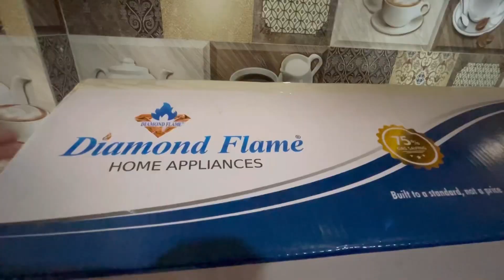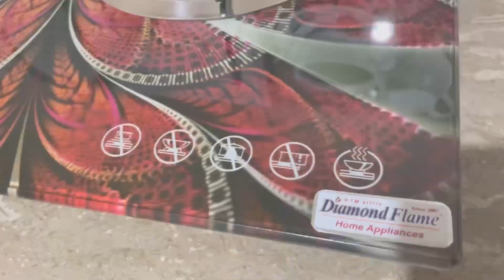New kitchen Setup All Information small Kitchen | 2023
New kitchen Setup All Information small Kitchan | 2023 |

Certainly! Here's a description for your YouTube video titled "New Kitchen Setup - All Information Small Kitchen 2023":

"Discover everything you need to know about setting up a brand-new kitchen in 2023, tailored specifically for small spaces. In this comprehensive video, we'll cover the latest design trends, space-saving hacks, appliance recommendations, and organizational tips to create the perfect small kitchen setup. Whether you're a seasoned home chef or just looking to revamp your cooking space, this video has all the information you'll need for a functional and stylish small kitchen in the new year."

Absolutely, here's an extended description for your YouTube video:

"Welcome to a journey of culinary creativity and efficient design in our video, 'New Kitchen Setup - All Information Small Kitchen 2023.' We've gathered the most up-to-date insights to help you transform your compact kitchen into a culinary haven. From optimizing your layout to choosing the right color palette and materials, we leave no stone unturned in ensuring your small kitchen is both visually appealing and highly functional.

You'll learn about the latest kitchen appliances and gadgets that can make your cooking experience a breeze, even in a limited space. We'll delve into space-saving ideas like pull-out pantry shelves, vertical storage, and compact dining solutions that maximize your square footage. Additionally, we'll offer expert advice on lighting, backsplash choices, and ergonomic design principles to make your small kitchen a pleasure to work in.

Whether you're a first-time homeowner or someone looking to refresh their existing kitchen, this video is your go-to resource for small kitchen setups in 2023. Let's cook up some inspiration and make the heart of your home shine!"